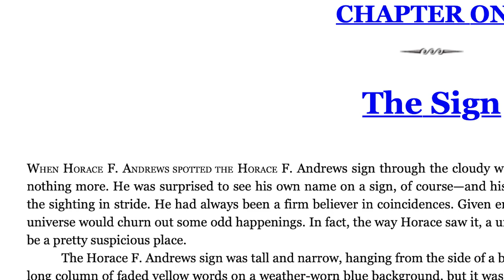Author Ted Sanders Interview Clip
The author of the Keepers series answers two questions about the business side of writing.